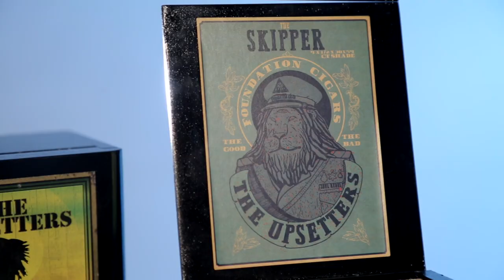THE UPSETTERS "THE SKIPPER" HIGHLIGHTS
"The Skipper" is another line from The Upsetters brand. These 4 1/2 x 38 x 54 cigars come in a 20 count box and deliver the great taste and aroma you can expect from The Upsetters cigars.